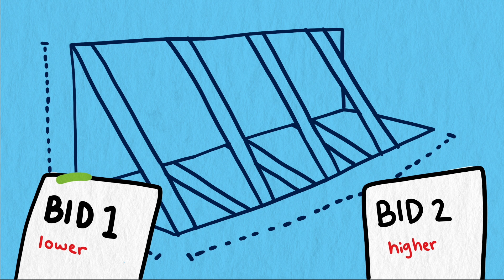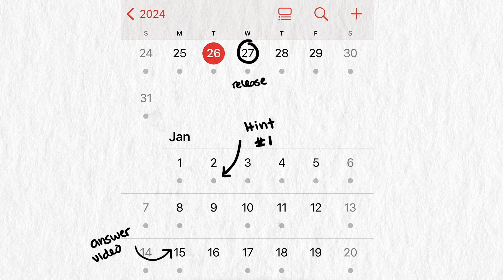A math problem you've never seen before! Can you solve it?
HINT #1 & 2 are Below!

This video poses the question “what were these kids thinking when they put in construction bids of $6.67 and $11.11?” We'll drops hints in future weeks by adding them to this description and post an answer video explaining what we believe Doug's kids were thinking when they gave these answers.

HINT #1: 10%
HINT #2: Tithing

We use unique algebra context topics, geometry context topics, trigonometry context topics, and calculus context topics. We go beyond context problems and use a technique called mathematical modeling to find solutions to real world questions and real world problems. These videos are great for students who plan to enter technical fields that require real world problem solving, and can be a great resource for teachers looking for ways to bring real world contexts into their classroom.

Script: Doug Corey and Jennifer Canizales
Audio: Doug Corey
Animation: Jennifer Canizales
Captions: Brandon Walton